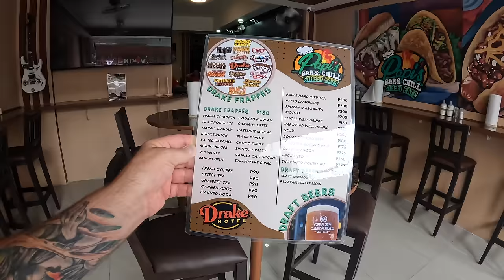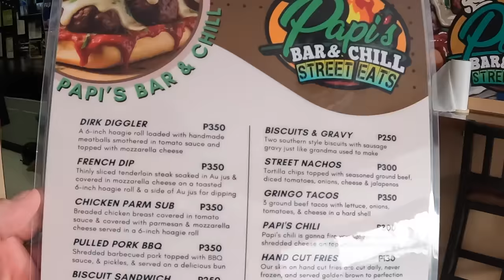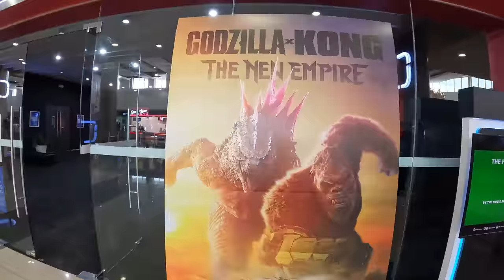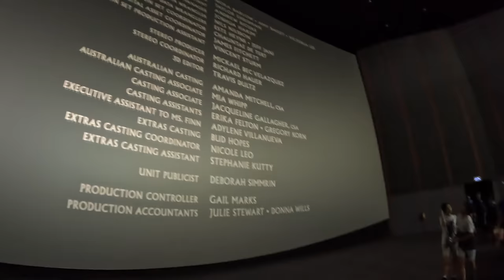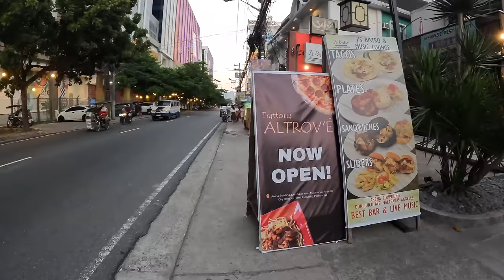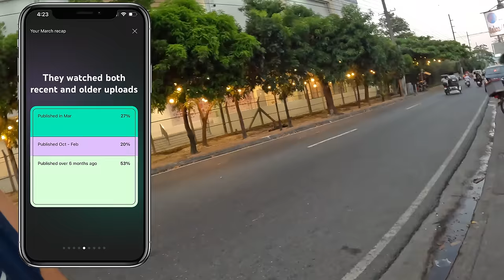Papi's Bar & Chill Street Eats opens on Walking Street.. It's always funner in the Philippines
It has happened.. Papi's has opened its 2nd location and this one is located right in the heart of the Entertainment District Walking Street.  The Street Eats menu is geared more toward fast hand food and easy drinks so people visiting can keep up with fast paced action of the street.

In addition this vlog takes you along as Anne and I enjoy a date night out and about, it also shows some other fun times with people places and occasions here in Angeles City...